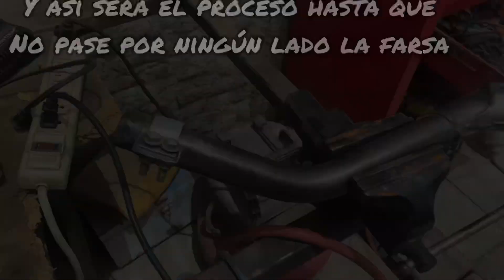Proyecto trx400 “LA COLORADA” parte8 ll SISTEMA DE ESCALE E INTAKE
Qué tal mi raza! Como pueden ver en el
Título! Hoy nos aventamos lo que es el detallado e instalación del sistema de escape, reparación e instalación de la caja y filtro de aire! Entre otros pequeños detalles!

Espero y les sirva el video🔥🔥

Contacto
Facebook shaky pipas

Ñiaaaa